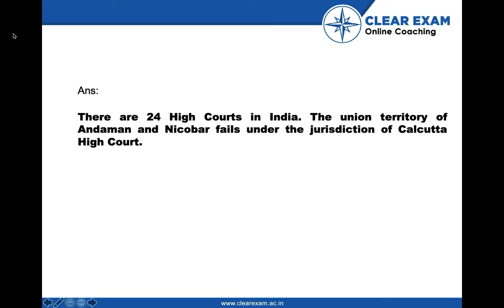General Knowledge Question number 49